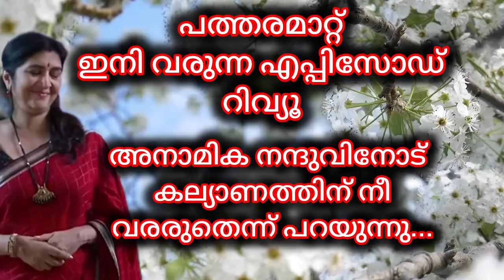നന്ദുവിനോട് കല്യാണത്തിന് വരരുതെന്ന് അനാമിക